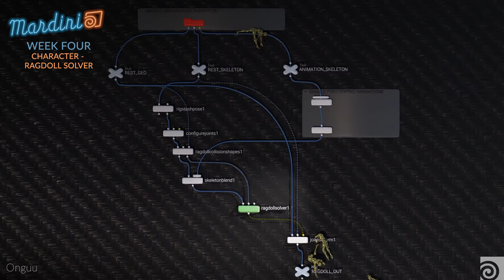Mardini 2024 Highlights | Week 4 | Character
The MARDINI Daily Art Challenge gives Houdini artists the chance to compete for cool prizes by creating a new image or animation every day during the month of March 2024. Each week has a theme and each day has a prompt which is meant to inspire the artwork that you submit. Anyone can enter at any time in March!